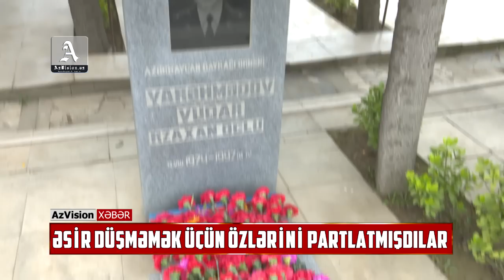ƏSİR DÜŞMƏMƏK ÜÇÜN ÖZLƏRİNİ PARTLATMIŞDILAR